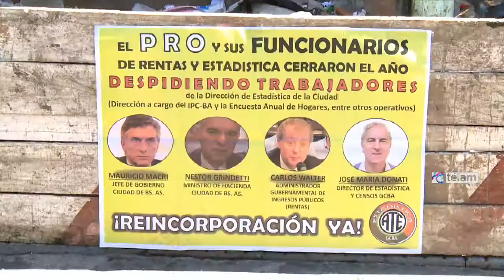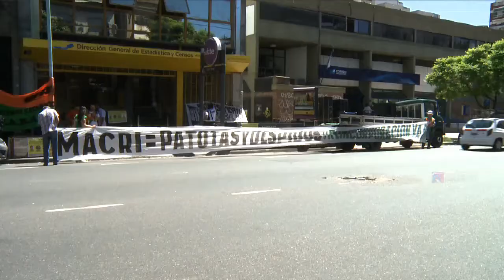ATE marchó por la “precarización, hostigamiento laboral y los despidos”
Empleados de la Dirección de Estadística y Censos del gobierno de la Ciudad de Buenos Aires pertenecientes a la Asociación Trabajadores del Estado (ATE) denunciaron "precarización, maltrato, abuso de poder, hostigamiento laboral y despidos" en ese organismo, motivo por el cual protestaron hoy al mediodía en la puerta del edificio donde funciona esta dependencia porteña.

Durante la concentración, que se realizó en Avenida San Juan 1369, realizada en reclamo por la reincorporación de trabajadores despedidos, la delegada general Tamara Lescano sostuvo que en la Dirección viven "hace más de dos años con persecuciones y hostigamientos a los trabajadores que defienden las condiciones de trabajo".

"No dejaron de perseguirnos nunca, y hasta nos mandaron a la policía a una asamblea", sostuvo y agregó; "Ahora el conflicto es por el apartamiento de dos compañeros que trabajaban en condiciones precarizadas, ya que el trabajo es basado en eso en conjunto con maltrato, abuso de poder y hostigamiento permanente".

Lescano negó que los despidos se den debido a la falta de presupuesto ya que para la dirección, el presupuesto aumentó para 2015 en un "50 por ciento, por lo que no pueden argumentar un recorte presupuestario porque plata hay".

Por su parte, Gustavo Moreno, miembro del Consejo Directivo de ATE, afirmó en diálogo con Télam que en la gestión macrista "los despidos son moneda corriente, fundamentalmente a los trabajadores que pelean por sus derechos, ya que cuando intentan modificar su situación contractual aparecen estas cuestiones".

Moreno valoró el trabajo desempeñado por los empleados despedidos, ya que "son excelentes y tienen un excelente legajo, por lo que esto no se inscribe bajo otro punto de vista que no sea la persecución, una vez más".

Un comunicado de la junta interna de ATE denunció que “la Dirección no da respuestas al problema de los trabajadores despedidos”, al tiempo que reclamó “temas pendientes como el pase a planta, un bono para contratados, el rechazo a los molinetes, que sólo sirven para controlar y restringir a los propios trabajadores de la Dirección, y el efectivo funcionamiento de la carrera administrativa”.

En el comunicado de la Junta Interna de ATE, se incluye también una denuncia contra el jefe de gobierno porteño, Mauricio Macri, por llevar adelante “prácticas de persecución, amenazas y hostigamiento a los trabajadores”.